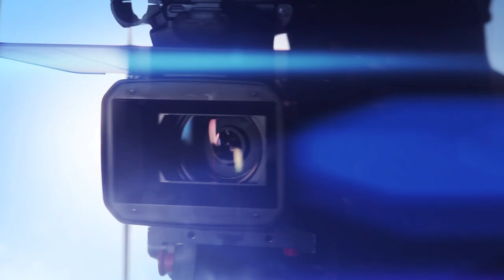Yacine HAMLAOUI vs Nahib SOUAHIL By VXS au MFC 8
Combat du MFC organisé par :
- Yohan LIDON et le Mixe Fight Center